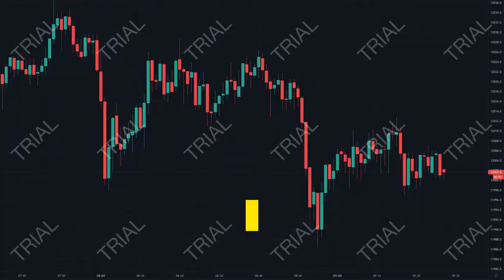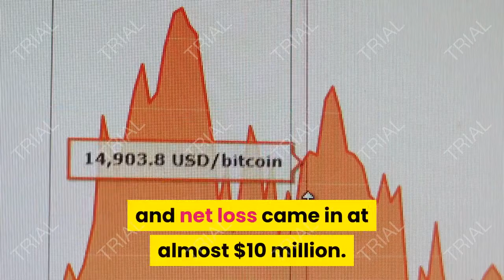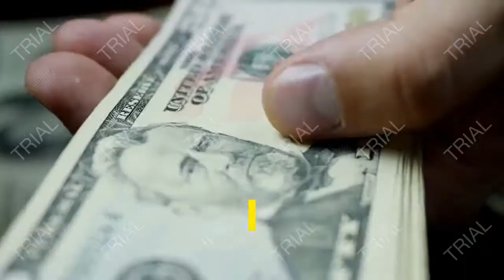Why SOS Limited Stock Pulled Back Today, SOS STOCKS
An apparent attempt to spark a short squeeze has already fizzled out.

What happened.
Shares of SOS Limited (NYSE:SOS) pulled back on Thursday. The stock had rallied the day before, and some traders hoped it was just the start of a bigger move. But yesterday's rally appears to already be fizzling out with SOS stock down 7% as of 1 p.m. EDT.

So what.
On Wednesday, the price of popular cryptocurrency Bitcoin was down, causing the stocks of Bitcoin miners to fall as well. These include companies like Marathon Digital Holdings, Riot Blockchain, and The9. SOS is usually part of this list. However, SOS stock skyrocketed 28% higher yesterday as a group on Reddit tried to spark a short squeeze.

The original Reddit post that rallied traders yesterday has reportedly already been deleted. This explains why SOS stock pulled back today. Under normal circumstances, the company's shares probably would have fallen yesterday.

Now what.
SOS skyrockets yesterday and pulls back today. It sure can make you dizzy. Keep from running around in circles by setting your focus on a solid buy-and-hold investing strategy. When everyone else is just chasing the wind, you can rest on your long-term thesis.

Traders, on the other hand, will react to short-term events such as a company's financial reports, which will cause the stock to either go up or go down. It seems SOS shareholders are placing a lot of faith in something unproven. The company last updated investors in June 2020, when it provided full-year 2019 results. In 2019, its revenue fell 38% year over year, and net loss came in at almost $10 million.

With limited cash and ongoing losses, SOS has been funding its pivot to Bitcoin mining by issuing stock. It's been able to raise a lot of cash this way, including $125 million in its latest round. But shareholders need to hope its newer ventures create enough shareholder value to offset the ongoing dilution.

Should you invest $1,000 in SOS Limited right now?
Before you consider SOS Limited, you'll want to hear this.

Investing legends and Motley Fool Co-founders David and Tom Gardner just revealed what they believe are the 10 best stocks for investors to buy right now... and SOS Limited wasn't one of them.

The online investing service they've run for nearly two decades, Motley Fool Stock Advisor, has beaten the stock market by over 4X.* And right now, they think there are 10 stocks that are better buys.